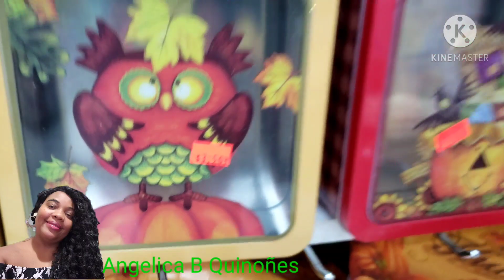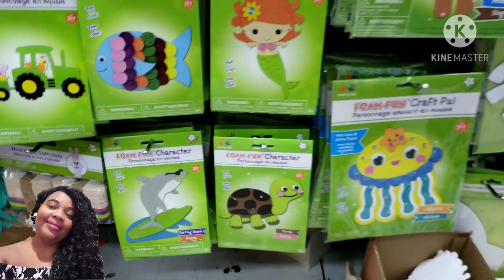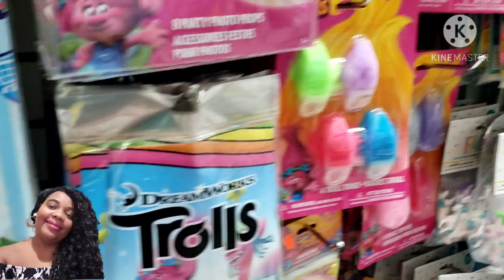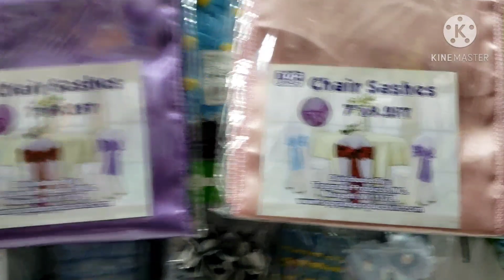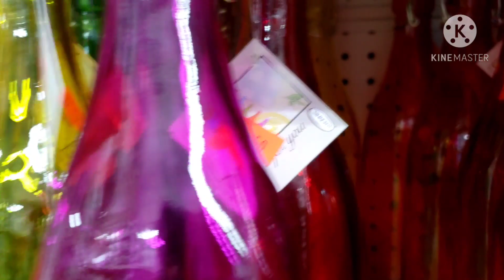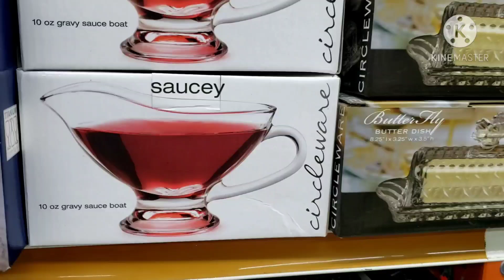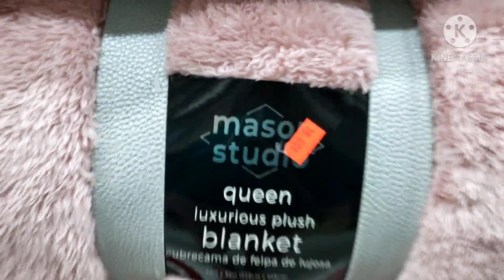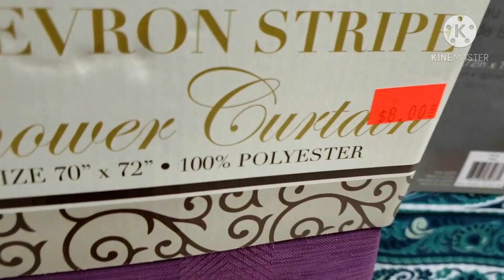TOWER LA TIENDA 99 CENTAVOS INCREÍBLE DECORACION 2020